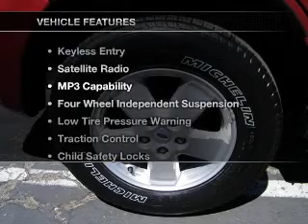2012 FORD ESCAPE - Carson City NV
Year: 2012
Make: FORD
Model: ESCAPE
Trim: XLT
Engine: 3.0 liter 6 cylinder 24 valve mpfi dohc flexible fuel
Transmission:
Color: toreador red metallic
Mileage: 10
Address:
3660 South Carson Street